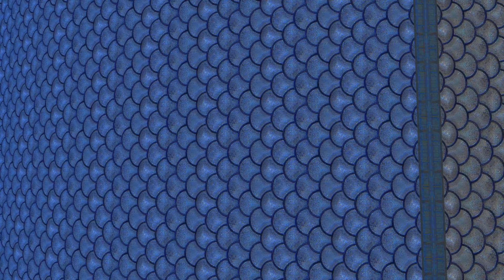Castle Tour & Poster Reveal - Vampire Amazon | GEN 4 🏰📜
Submit Sim Applications through the Gallery!

MUSIC CREDITS
"TheFatRat - Reminiscence" is free to use only on YouTube.

Origin ID: SneezeChiku
Wattpad: HarshFinish